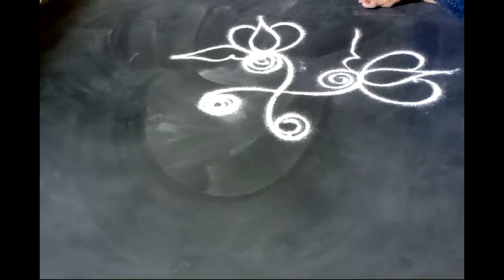நவராத்திரி கொலு பூஜை தினமும் போட ஈசியான அழகான குட்டி ரங்கோலி கோலம் 🌺 daily simple rangoli 🌺